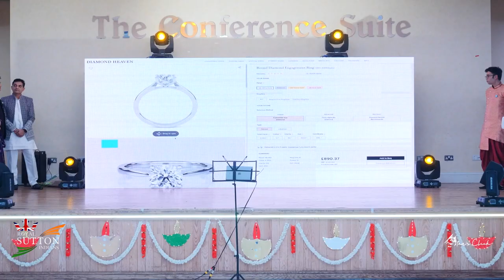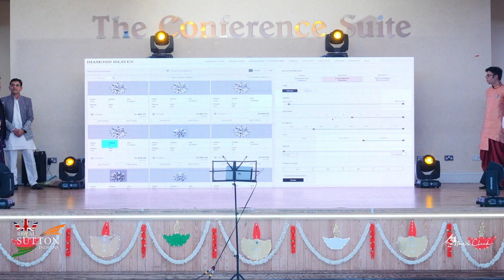RSI Deepavali 2023 - Video 1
RSI Deepavali 2023 Event